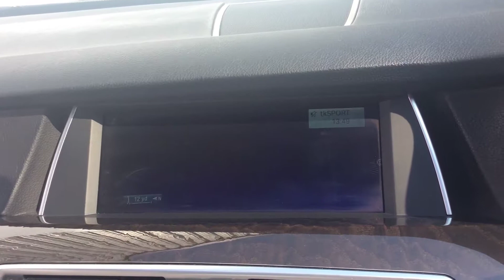2012 62 REG BMW 520D M SPORT GRAN TURISMO AUTO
A Tour Of Our 2012 62 Reg BMW 520D M Sport Gran Turismo Auto We Currently Have For Sale, For More Information On This Or Our Many Other Vehicles Available Please Visit Our